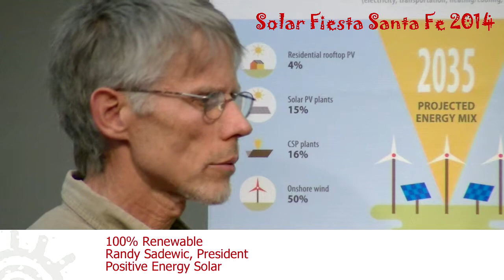Randy Sadewick Interview | Solar Fiesta Santa Fe, 2014